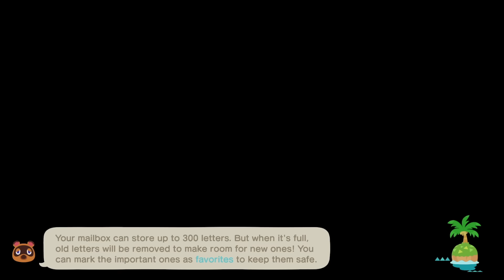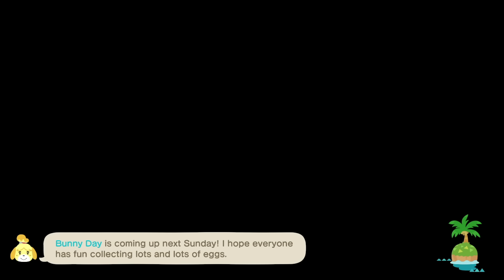Playing Dress Up & Dreaming | AC & Chill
We're just playing on my forever island and chatting like it's 2020 and we're on Nintendo Online chat. In this episode, I think I want to try and get some old St Rosy Vibes back...I clean up the island and we just hang out. Watch it while you play or put it on like a podcast. It's just going to be cozy Animal Crossing and Chill vibes. I hope you enjoy this episode!